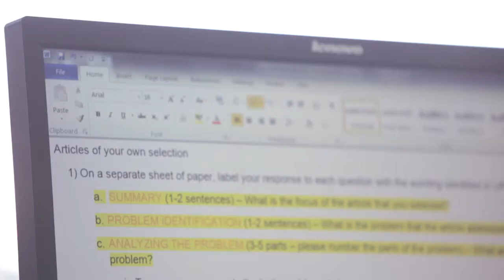Stories from Minneapolis Community and Technical College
MCTC needed a way to connect with prospective students and highlight the quality of its programs, while showcasing its modern, downtown campus and the wide diversity of students that come to MCTC every day. But they knew that they also needed to connect with their audience on a deeper, emotional level.

Online videos featuring personal, interview-based stories from students and faculty allowed us to do just that. Fourteen MCTC programs were filmed on the campus by Jonathan Chapman Photography and his production team this past summer. Students from various programs were interviewed and asked to tell their story about the experience they've had in their area of study while at the College, and their hopes for the future.

Elemental brought these stories to life through a unique blend of live action editing and storytelling. Authentic, entertaining and inspiring, these are real stories from real people that connect the MCTC brand to its community on a deeper level.